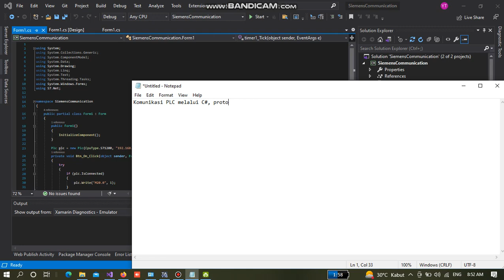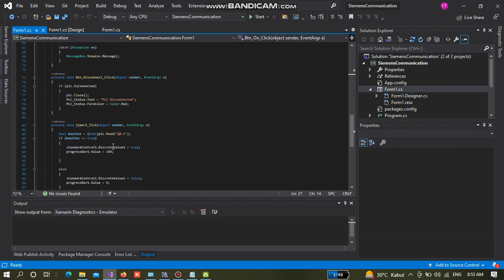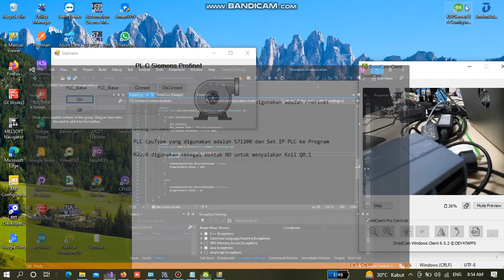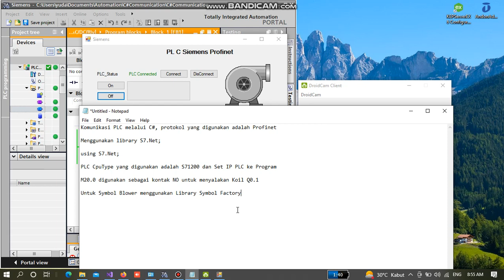PLC Communication using C# and Profinet, Very Basic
Semangat Belajar